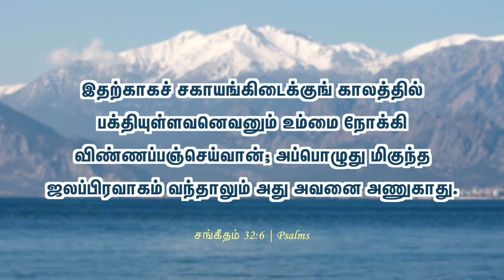அது அவனை அணுகாது... | 28 MAY 2024 | Pastor A Pratapsingh - TFGC